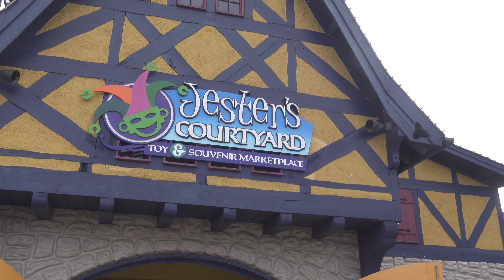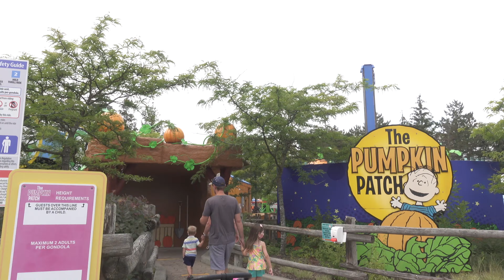Canada's Wonderland Silent Full Walking Tour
A full ambient tour of Canada's Wonderland on a busy mid-summer day. Enjoy the uninterrupted sights and sounds of Canada's premier theme park.